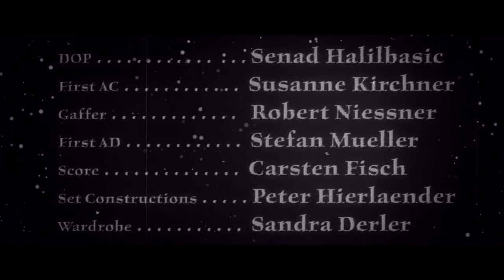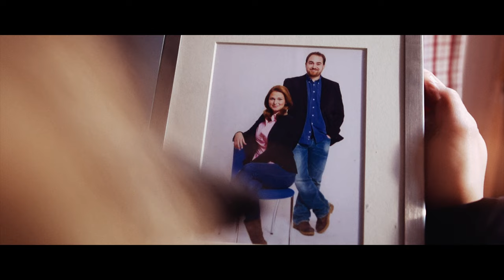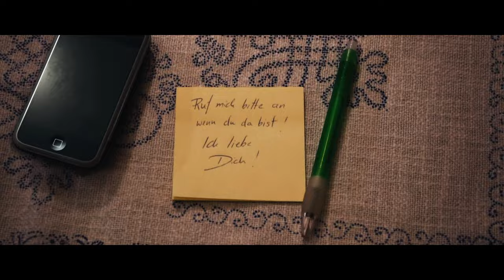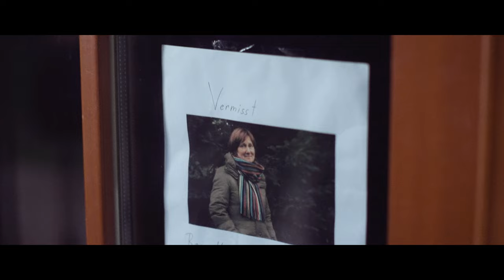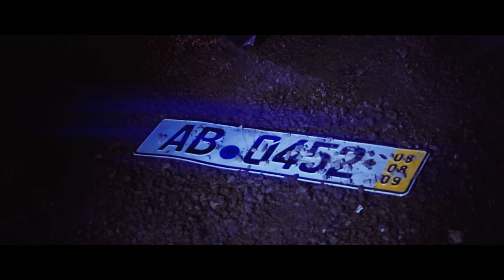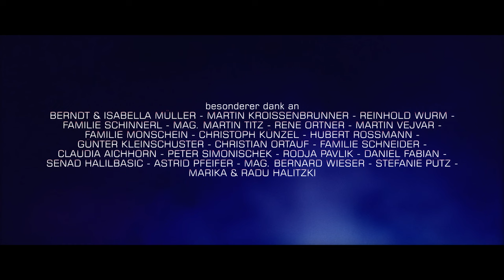BIEST - ganzer Film - mit Peter Simonischek - full Movie in German with english subtitles - Horror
Inhalt
Um wieder zueinander zu finden, beschließen Lena und Andi sich über ein verlängertes Wochenende in eine abgelegene Ferienhütte tief in den Bergen der Steiermark zurückzuziehen. Als Andi eines Morgens feststellen muss, dass Lena auf einmal spurlos verschwunden ist, eskaliert die Situation. Er macht sich auf die Suche nach ihr und dringt dabei immer tiefer in eine mysteriöse und finstere Welt des Grauens ein, in der er hofft Lena wieder zu finden.

Synopsis
In order to find to each other again, Andy and Lena decide to spend a long weekend at a vacation cottage in the mountains of Styria. When Andi finds Lena misssing without a trace the next morning, the situation escalates. He sets out to find her and penetrates deeper and deeper into a dark and mysterious world of horror, in which he hopes to see Lena again.

Cast
Andi Paul Hassler
Lena Stephanie Lexer
Franz Schenk Peter Simonischek
Maria Schenk Marika Halitzki

Crew
Regie Stefan Müller
Drehbuch Stefan Müller
Produzent Oliver Haas
Produktion Oliver Haas
Stefan Müller
Kamera Martin Schneider
Schnitt Stefan Müller
Musik FlyOli
Score Luke Neumann
Ausstattung & Kostüm Sandra Derler
Susanne Kirchner
Maske & MakeUp FX Christina Halitzki
Regieassistenz Stefan Schnuderl
Kameraassistenz Senad Halilbasic
Patrick Knapp
Andreas Zankl
Sound Design & FX Steve Furry
FlyOli
Visuelle Effekte Simon Wendler
Martin Ernst
Robert Niessner
Georg Marius
Produktionsassistenz Lena Kothgasser
Bernhard Mairitsch
Christina Selenko
Catering Shirin Hooshmandi